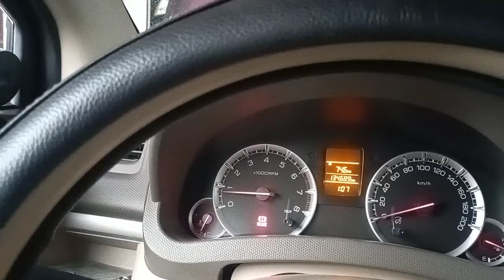Paano malaman kung palyado ang makina | Tireman PH